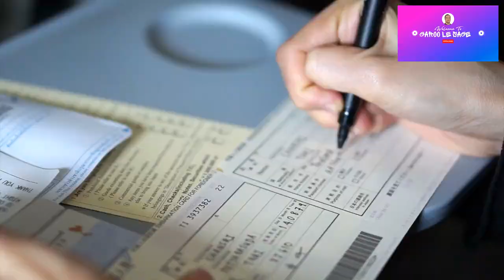Lè w fin desann avyon an men tout sa pouw fè